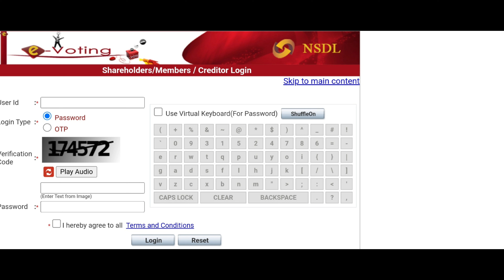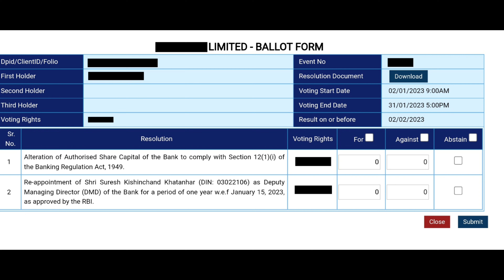How To Do e-Voting in SBI Securities 2023